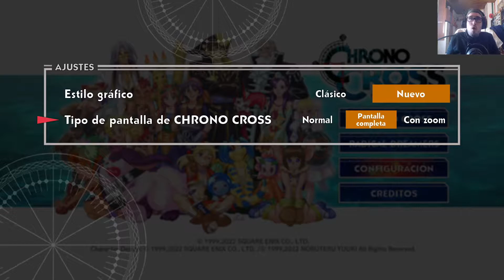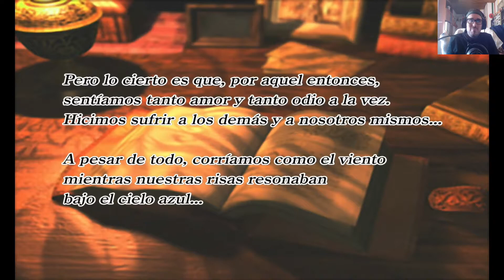El regreso de un clásico - Probando Chrono Cross: The Radical Dreamers Edition en Xbox Series X